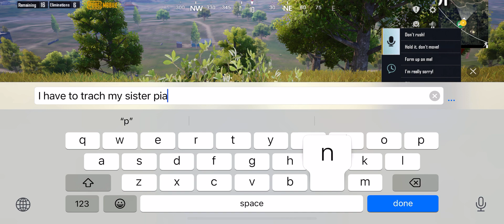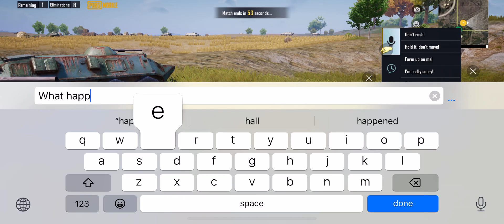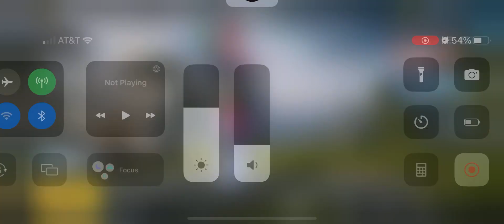PUBG Unranked Solo Winner Winner Chicken Dinner w/ Highlight Moments!